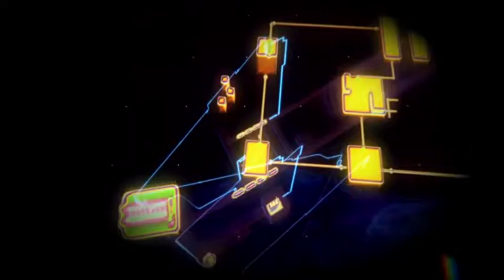Jerome Ehlers - 2014 Video Reel